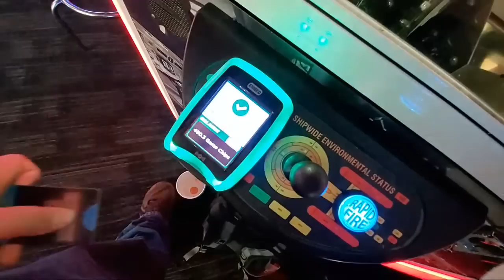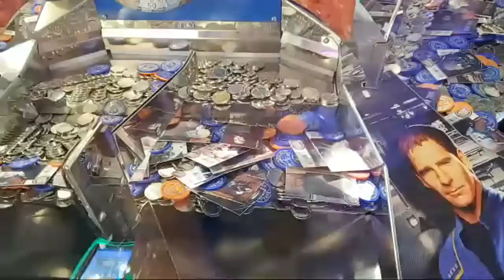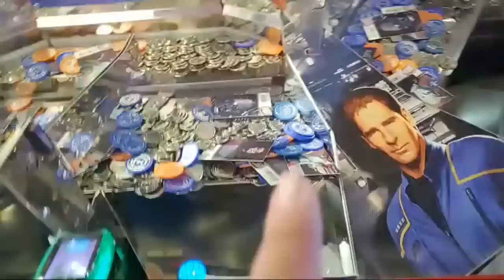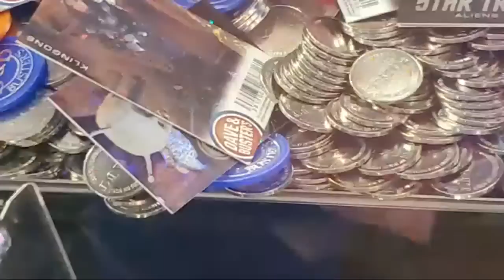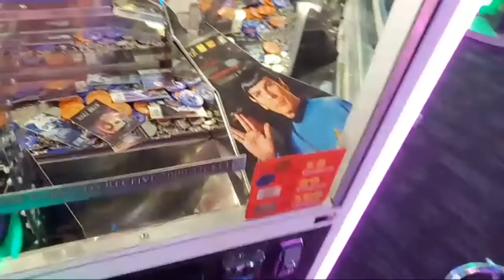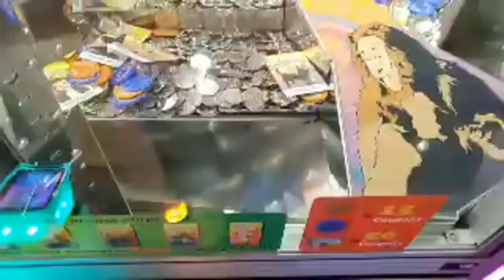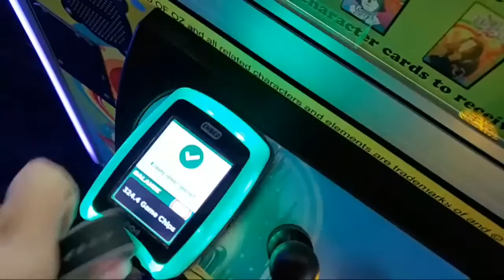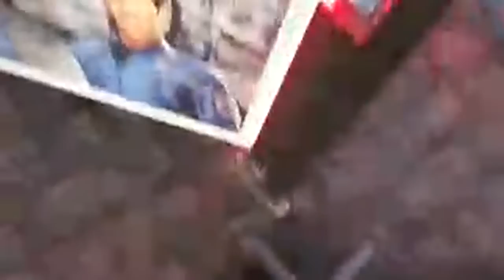🔴 Arcade Gaming Live Stream!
This live stream was recorded on June 29th 2019 at Dave and Busters where we played some arcade games such as coin pushers and had fun!

ClawD00d
8403 State Hwy 151, STE 104 #440
San Antonio, Texas
78245